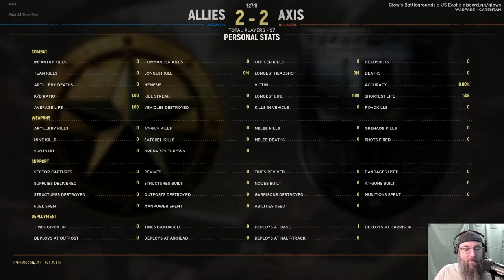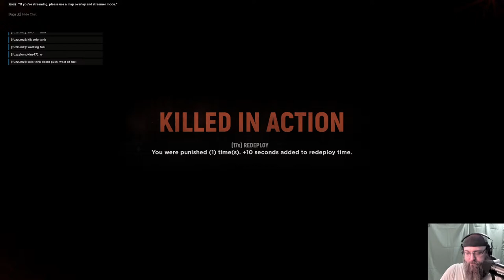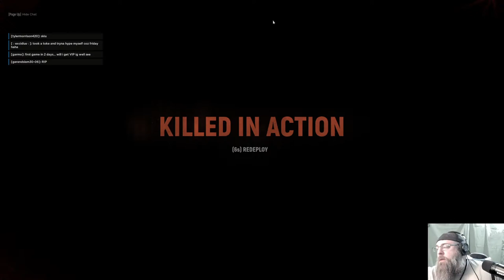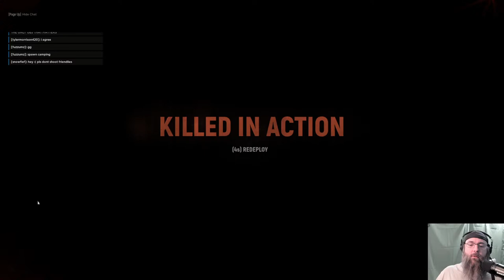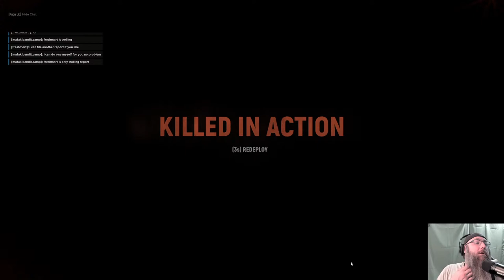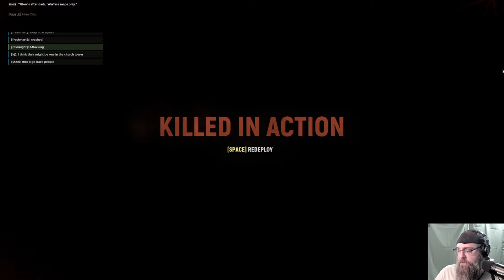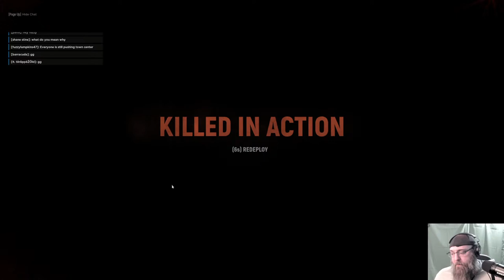RED Friday's Return World War II Action!! Hell Let Loose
Playing some Hell Let loose in the Hungry Wolves discord, come play some games with us!!